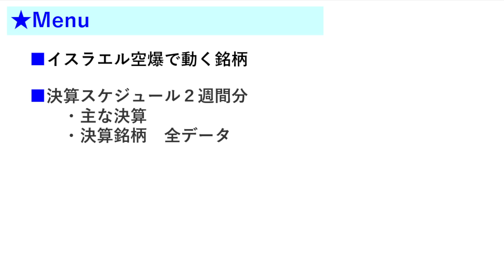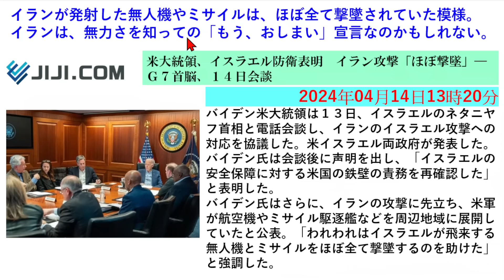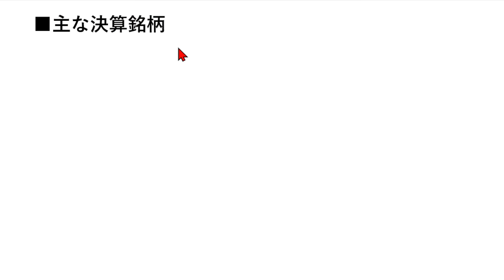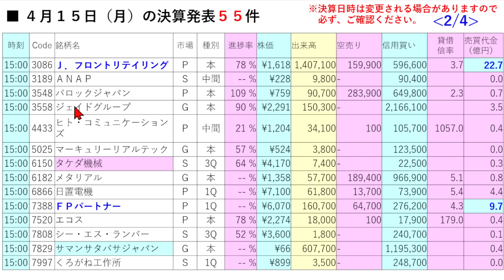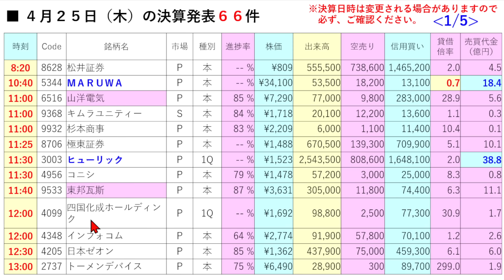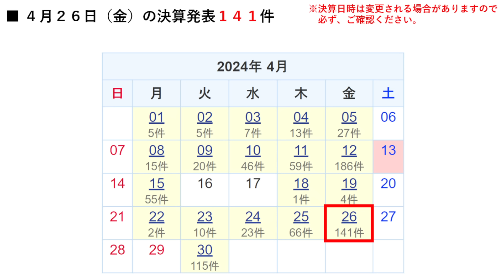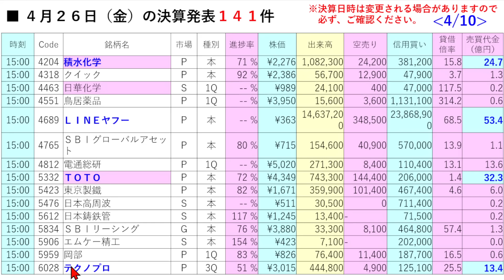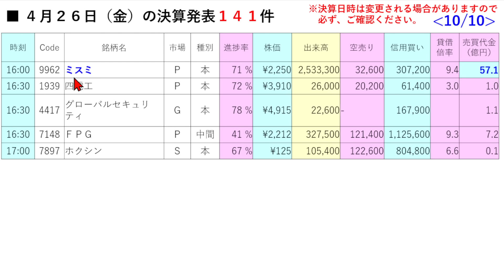イランがイスラエルに報復。４月決算銘柄のレーザーテック、ディスコ、ソシオネクスト、さくらインターネット、アドバンテスト、信越化学、ルネサス、ニデック、富士通、ファナックの株価と配当性向～あす上がる株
イランがイスラエルに報復。４月決算銘柄のレーザーテック、ディスコ、ソシオネクスト、さくらインターネット、アドバンテスト、信越化学、ルネサス、ニデック、富士通、ファナックの株価と配当性向ついてお話しいたします。

【チャプター】
00:00 イントロ
00:23 イスラエル空爆で動く銘柄
02:53 決算スケジュール２週間分
05:16 主な決算
06:23 決算銘柄　全データ